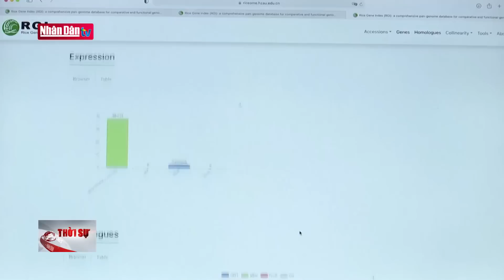Mỹ đạt thỏa thuận sơ bộ về nâng trần nợ công | Tin quốc tế chiều 28/5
Mỹ đạt thỏa thuận sơ bộ về nâng trần nợ công | Truyền Hình Nhân Dân
1. Dự Báo Thời Tiết Hôm Nay